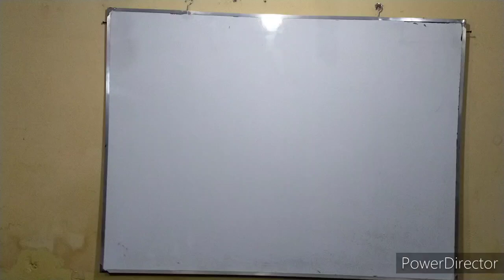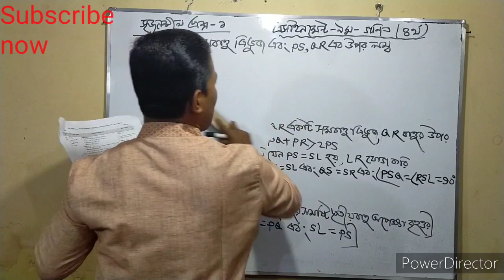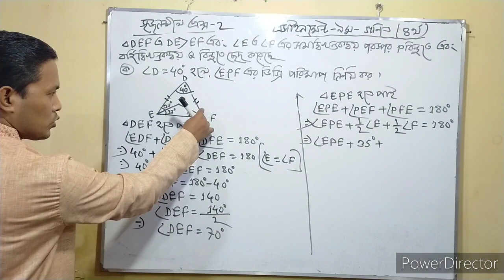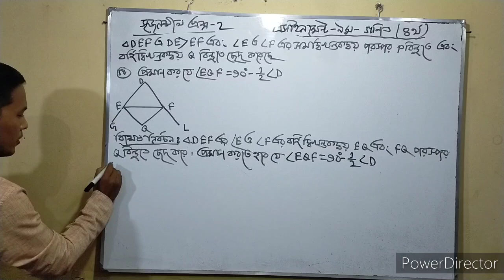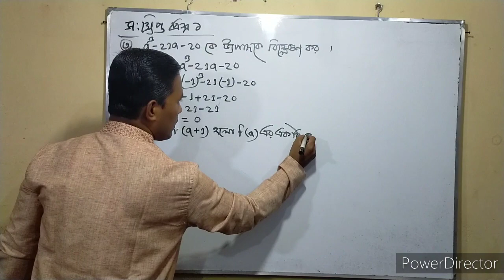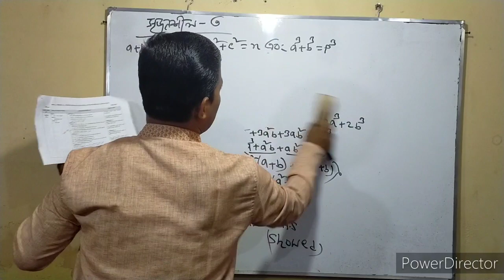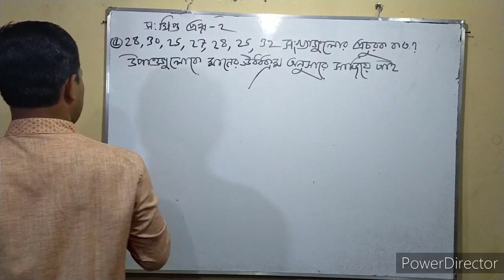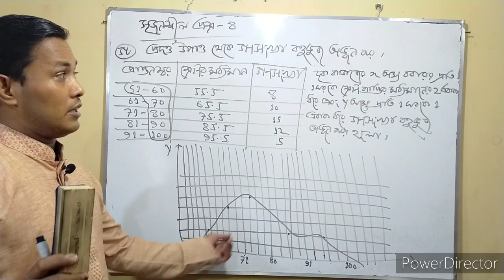চতুর্থ এসাইনমেন্ট গণিত ৯ম ব্যাখাসহ